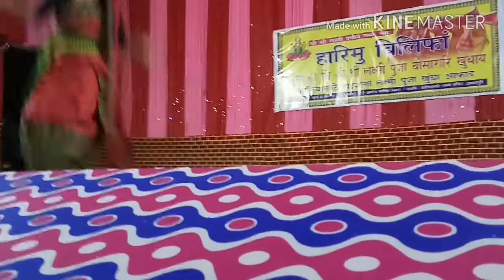October 25, 2018